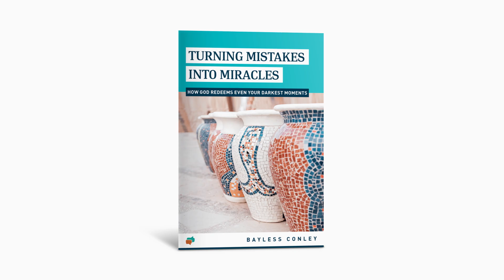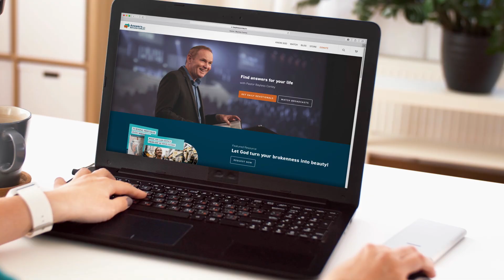The Power of Your Story (1/2) | Bayless Conley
The Bible is filled with stories of people just like you who faced struggles but overcame them by God's grace. Their powerful stories encourage us to persevere, to be faithful, and to be bold for Jesus.

In part one of his message series "The Power of Your Story," Pastor Bayless unpacks the impact your story can have in planting gospel seeds in the lives of others.

Listen to this eye-opening message today—and learn how God can use your story to bring others to Himself!